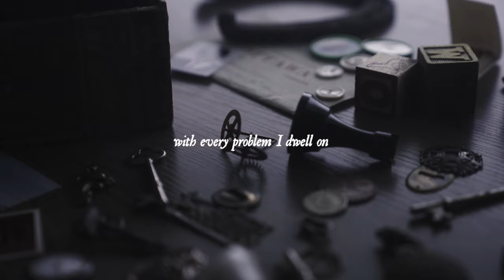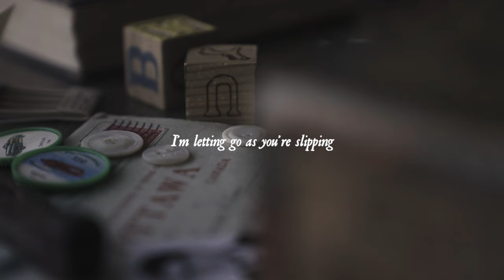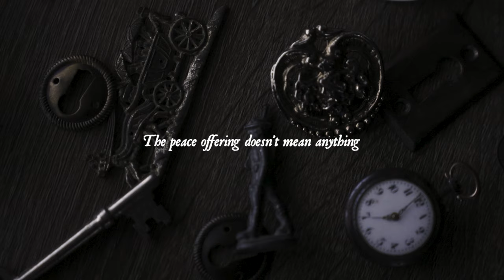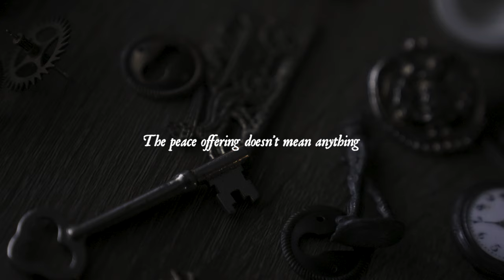Youth Fountain "Peace Offering" (Official Lyric Video)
"Peace Offering" Lyrics:

It's piling up, a constant hunger I've been yearning for so long.
You'd start to think that I'd be used to this, with every problem I dwell on. I'm still suffering, is this what I need?
A new love for a false sense of peace. Justify the sad excuse, of a stranger I call "me".

And if you pull the heartstrings, while closed in with clipped wings.
I couldn't be enough for anyone when I hate myself.
The peace offering doesn't mean anything

When all I see are these insecurities, making me my enemy.
I’ll pretend that I’m okay like this, but you can tell by my tone of voice,
it’s not up to choice for getting out of this bed I'm in.

Staying dormant in dark places I fall right back in.
I concealed the guilt, tearing down any love I built.
Now I’m wearing thin, I'm letting go, as you’re slipping. (Feel it all cave in)

Will all this pain be useful someday?
Pessimism finds its way, to keep seeping through my veins.
I’m all worn down. I can’t wait this out. My mental health is defeated now.

I heard the sound in this broken house.
The memory serves me well.
Please, could you pick up the phone? I’d say it all, i’d make it known.
That I’m not what I seem,
that you’re everything in between someone who’s leaving.